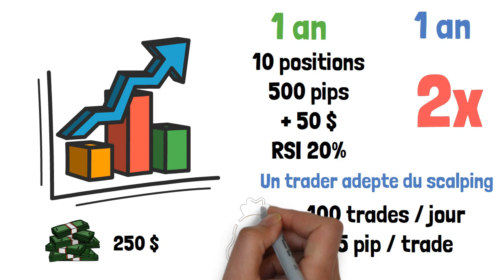Qu'est-ce qu'un retour sur investissement réaliste en trading (RSI) ?│Apprendre le TRADING DEBUTANT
☑️  Si vous débutez dans le trading du forex, vous voudrez en apprendre le plus possible sur le marché et son fonctionnement avant de commencer à risquer votre propre argent.

☑️  Une fois que vous aurez acquis une bonne compréhension des bases, vous pourrez commencer à mettre en pratique vos compétences en matière de trading avec un compte de démonstration. Vous pourrez ainsi effectuer des transactions avec de l'argent virtuel, ce qui vous permettra de vous faire une idée de ce qui se passe sur le marché.

☑️ Le trading Forex est le processus d'achat et de vente de devises sur le marché des changes. Le marché des changes est un marché mondial décentralisé pour le commerce des devises. Cela signifie que le trading forex peut être effectué 24 heures sur 24, 5 jours sur 7.

☑️ Le marché des changes est le marché le plus liquide au monde, avec un volume d'échanges quotidien de plus de 6 000 milliards de dollars. Cela signifie qu'il y a toujours beaucoup de paires de devises à négocier.

Les principaux avantages du trading sur le forex sont :
✔️ Vous pouvez négocier le forex 24 heures sur 24, 5 jours par semaine.
✔️  Le marché des changes est le marché le plus liquide au monde.
✔️ Vous pouvez profiter de l'effet de levier pour trader le forex.
✔️ Il y a beaucoup d'informations et de ressources disponibles pour vous aider à apprendre le trading du forex.
✔️ Vous pouvez commencer à trader le forex avec une petite somme d'argent. Le trading est l'activité qui consiste à acheter et vendre des actifs financiers sur différents marchés (actions, devises, matières premières, produits dérivés) dans le but de gagner de l'argent en réalisant une plus-value.

En bref :
📈 1. BOURSE
☑️ Mécanismes de base des investissements boursiers.
☑️  Produits négociables en Bourse.
☑️ Naviguer dans la nébuleuse Internet : courtier en
ligne, sécurité, coûts…
☑️ Sélectionner ses investissements.
☑️ Gérer et surveiller son portefeuille, le maximiser et le sécuriser.

💵 2. CRYPTOMONNAIE
☑️ De la définition d'une cryptomonnaie au potentiel de la blockchain, en passant par l'investissement et la gestion de portefeuille,Altcoin, stablecoin, smart contracts, revenus passifs, tokenisation, ICO, fiscalité sécurité, trading...